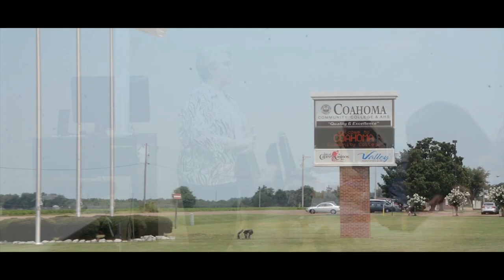Jack and Jill HBCU Exploration Series: Coahoma Community College